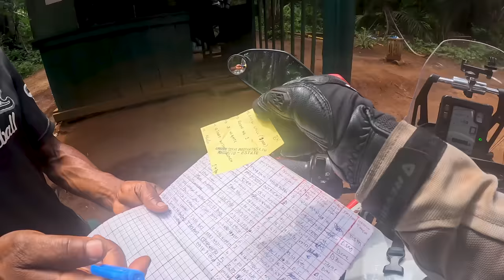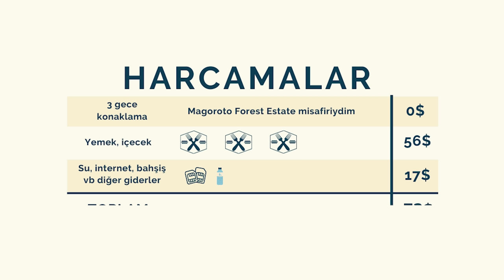Afrika'da İLK KEZ motorumu Çalmayı Denediler (50. Bölüm)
Bu videoya çok tatsız başladım. Tanzanya'ya girdiğimin ikinci günü motosikletimi koruyan disk kilidimi kırılmış, sensör korumamı yamulmuş halde buldum. Gece 23:41'de Motorist uygulamasından gelen uyarıyı görünce neler olduğunu biraz daha anlamaya başladım. Güvenliği çağırdık, doğru düzgün bir cevap alamadım ve motorumu çalmaya çalıştıklarına dair olan şüphelerim iyice güçlendi. Artık burada daha fazla durmadan yola çıkmak ve buradan ayrılmak istiyorum.

Bugün ne kadar kötü başlamış olsa da muhteşem bir otele doğru yol alacağım. Güzel bir offroad sürüşü sonrasında Magoroto Forest Estate isimli, yağmur ormanlarının içinde yer alan otele gidiyorum.

BEN KİMİM?
Merhaba, ben Anıl Ünlü. 2014 yılından beri dünyayı geziyor, yemek, gezi, ilginç festivaller, geleneksel lezzetler, sokak yemekleri, doğal güzellikler, ilginç inanışlar, ülkelerin bilinmeyen yanları ile ilgili videolar hazırlıyorum. Şu ana kadar 52 ülke ve sayısını hatırlamadığım kadar çok şehir gezdim. Gezilerime Afrika'da motosikletimle devam ediyorum. Buradan sonra  Güney Amerika ile birkaç yıl daha devam etmeyi planlıyorum.